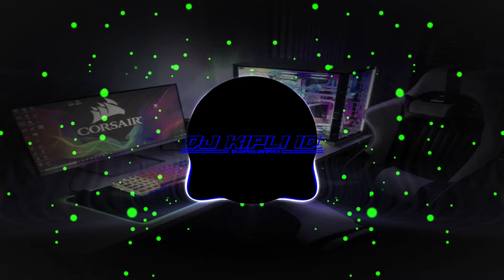DJ 17 AGUSTUS 1945 || DJ TRAP BASS BLEYER X MARGOY STYLE TERBARU 2024 •KIPLI ID RMX